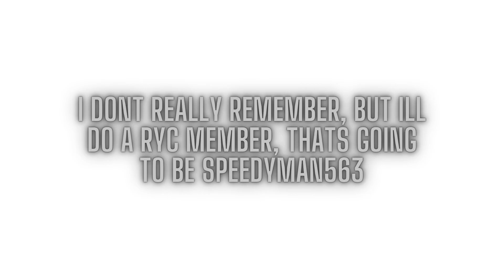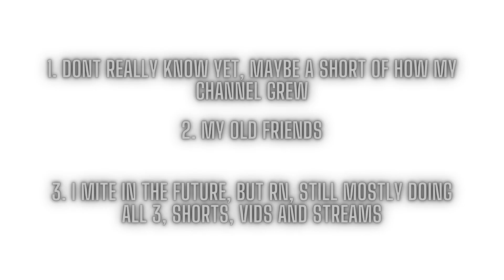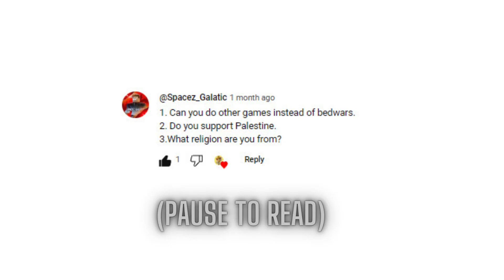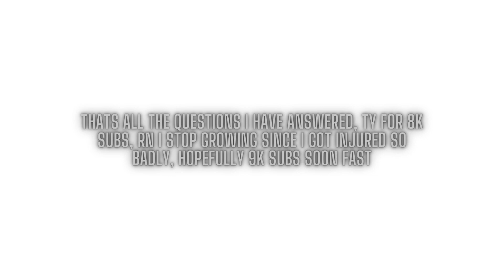8000 Subscriber QNA 😏😉🤗🤔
8000 Subs Special QNA, Tysm for 8k subs, it means a lot to me, 10k subs here we go!